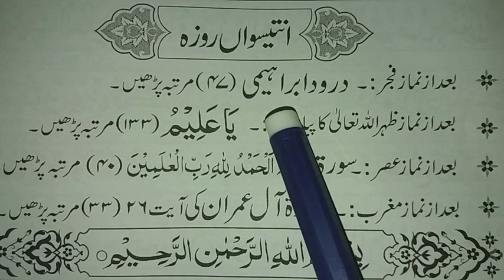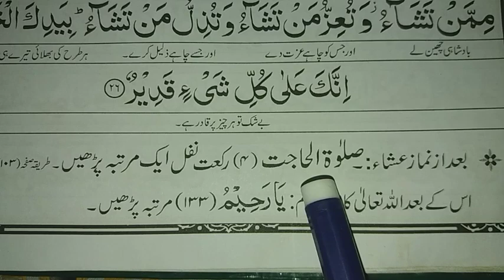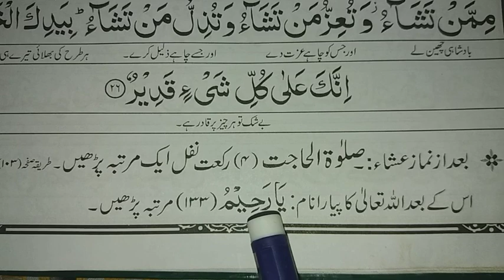Ramadan Ke 29 Roza Ke Wazaif || Muslim Teacher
About Video

Insha Allah Today We Will Learn " Wazaif Of 29 Day Of Ramadan Mubarak " In Arabic And Urdu.

Related Topics

Ramadan Ke 29 Roze Ke Wazaif
29 Roza Wazaif
29 Roza
29 Ramadan ki Ebadat